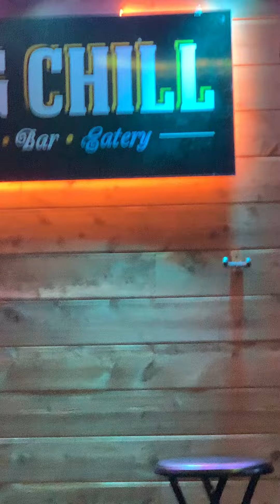Karaoke - You’re The One That I Want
Chucky and I tried “You’re The One That I Want” from Grease at karaoke on 9/11/24